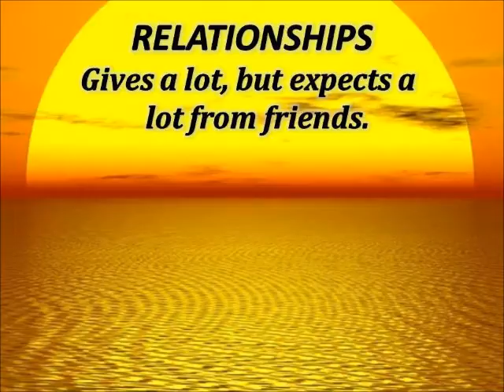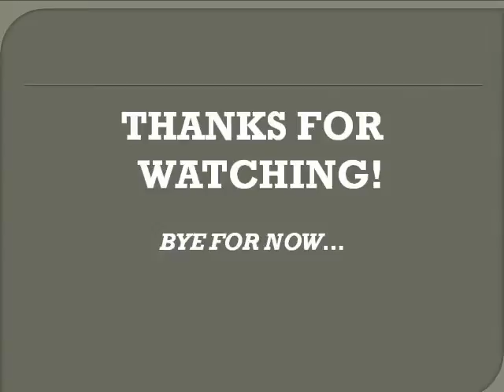ORION! WHAT DO YOU MEAN?